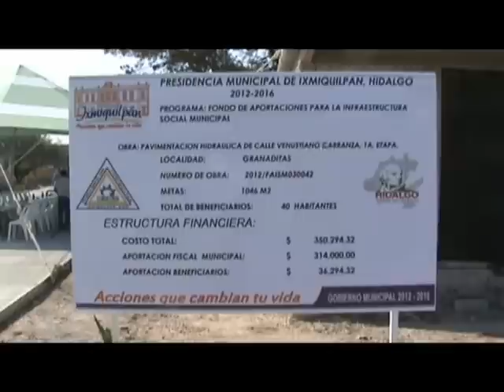INAUGURACION DE CALLE GRANADITAS IXMIQUILPAN HGO. 8-12-2012